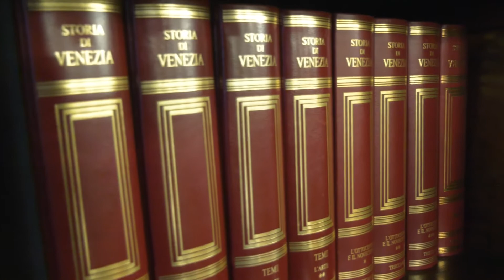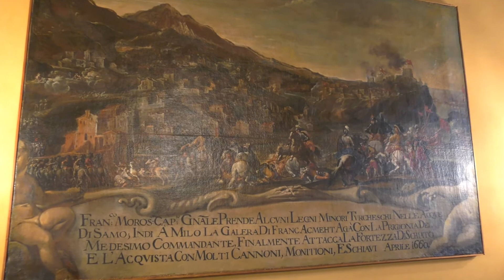Apertura palazzo Corner Mocenigo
Venerdì 4 novembre, nell’ambito delle iniziative promosse dallo Stato Maggiore della Difesa su tutto il territorio nazionale, in occasione delle celebrazioni del “Giorno dell’Unità Nazionale e Giornata delle Forze
Armate”, sarà aperto al pubblico a Venezia – Campo San Polo, il Palazzo Corner Mocenigo, sede del Comando Regionale Veneto della Guardia di Finanza.